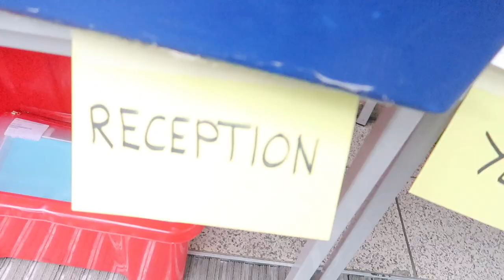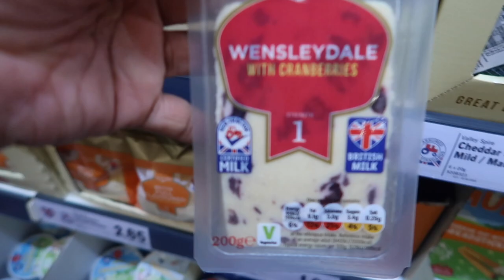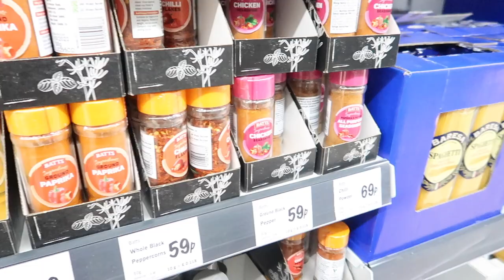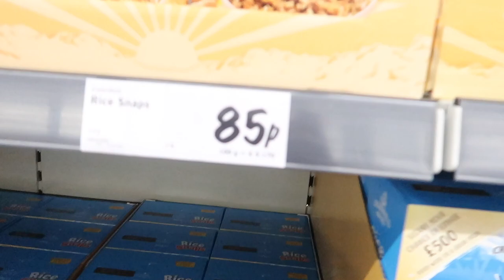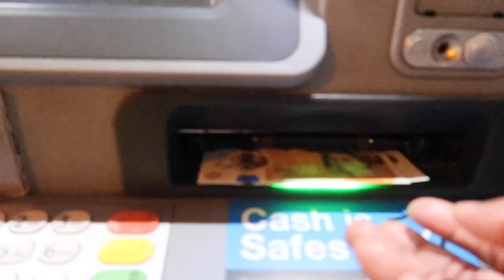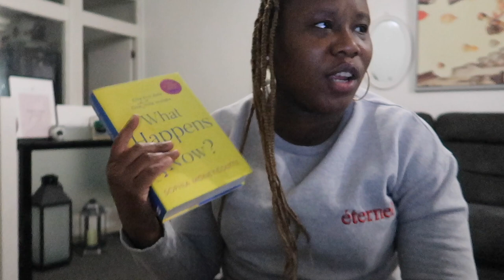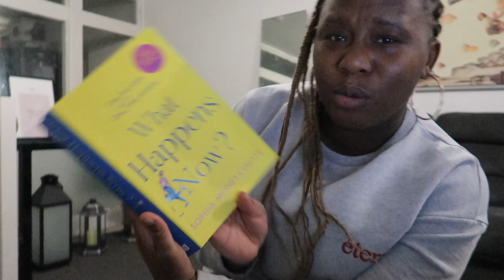GROCERIES FOR MY KIDS, THEY WILL BE COMING BACK SOON, I can’t wait 💃🏾